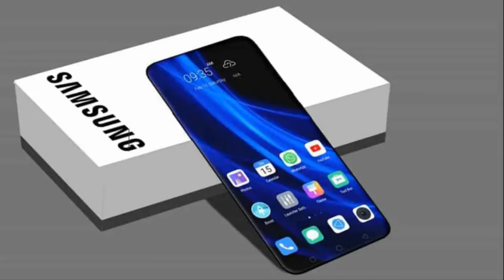Samsung Galaxy A03 Full Specifications, Features, Price, Release Date!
Good news for Samsung fans! The Samsung Galaxy A03 with a 5000mAh battery and great 48MP cameras is going to hit various markets soon! Catch the full Samsung Galaxy A03 specs